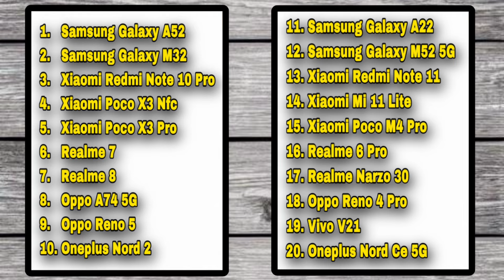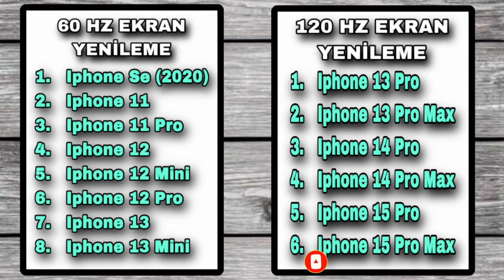NO RECOIL SENSITIVITY SETTINGS PUBG MOBILE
WELCOME CHANNEL

In this video, we will show you how to improve your PUBG MOBILE gaming experience with FPS tweaks and graphics enhancements.

Learn how to unlock 60 FPS and HDR settings to get smoother gameplay and stunning visuals.

Whether you’re looking for tips to increase your FPS or improve your overall graphics performance, this guide will help you optimize your settings for the best gaming experience possible.